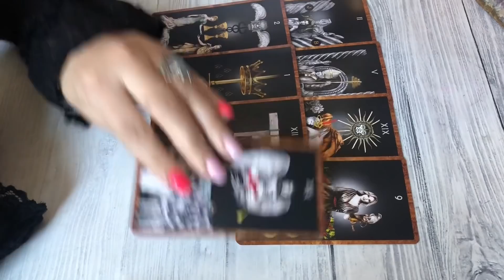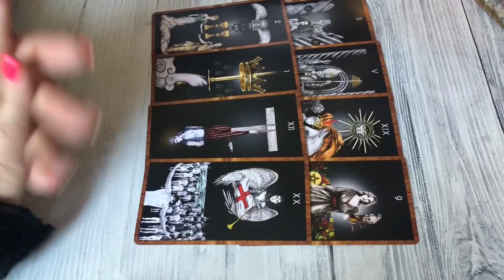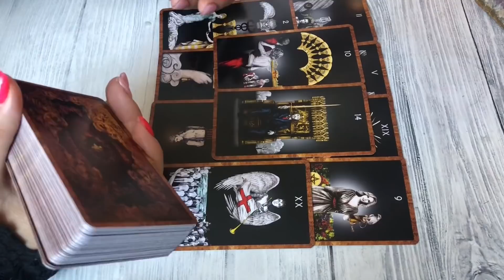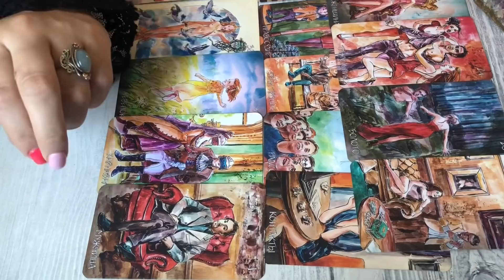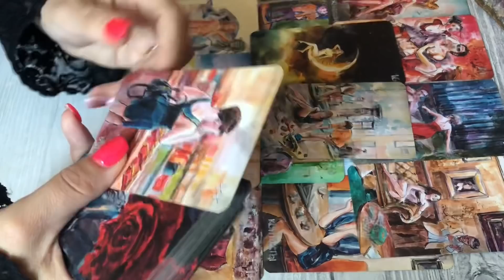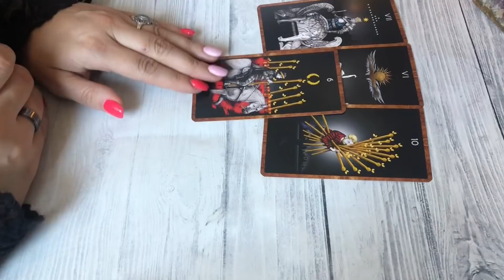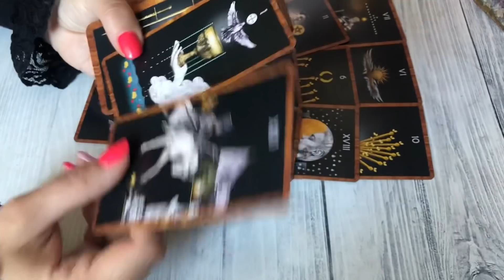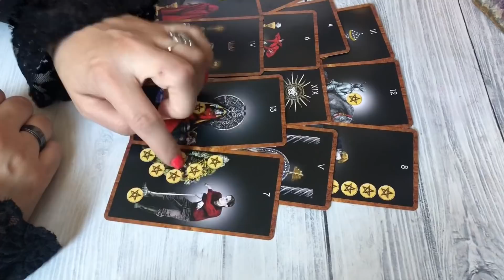Мысли, чувства и будут ли действия от вашего партнёра?